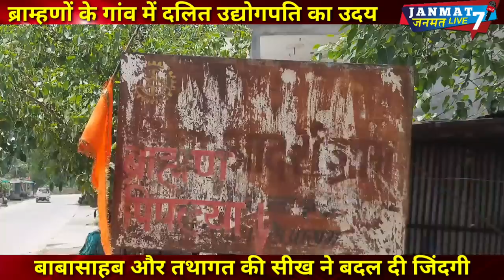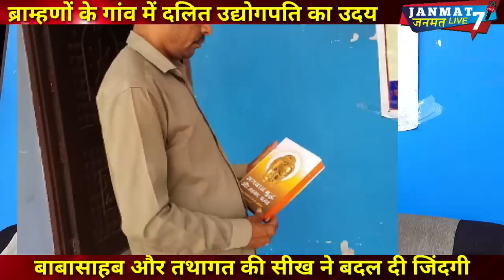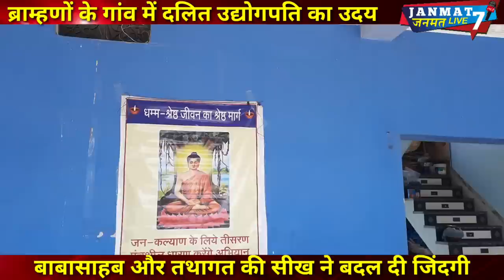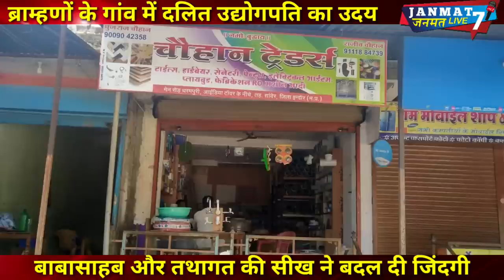मंदिर|की नक्काशी करने वाले|दलित कारीगर|ने क्यों छोड़ा|हिंदू धर्म|बदला जीवन|बना|बौद्ध और|उद्योगपति